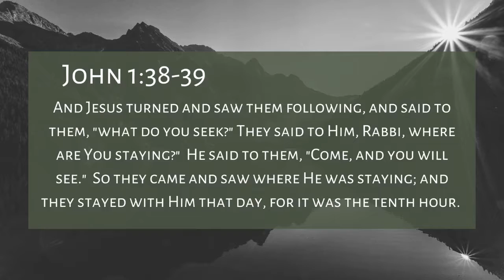Motivation Monday // Pastor Nathan Frew // August 17, 2020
Thank you for joining our online family! If you would like to support our ministry, please consider donating by using our website.

CCS Worship License number 3414